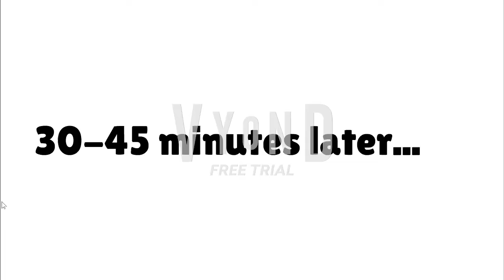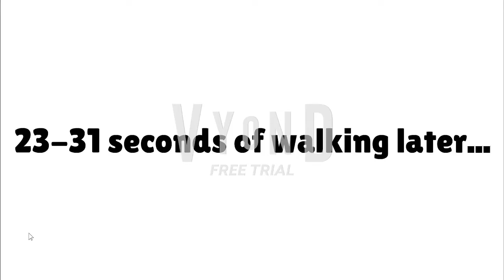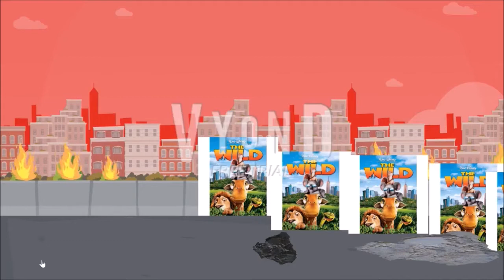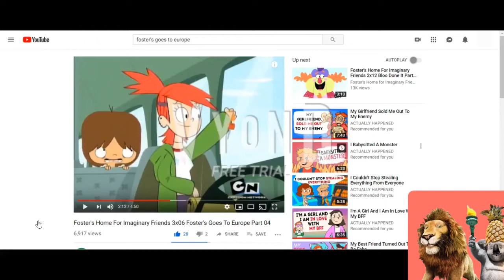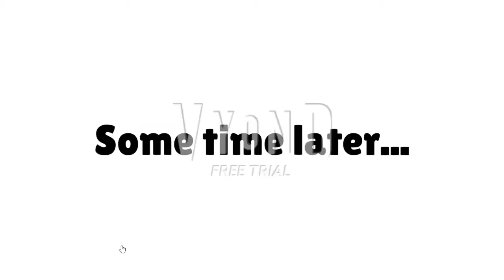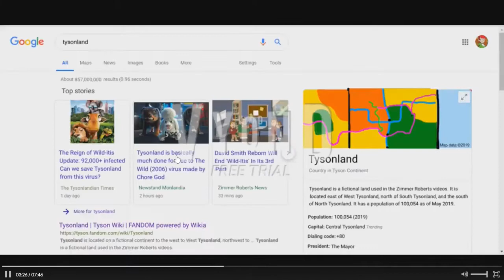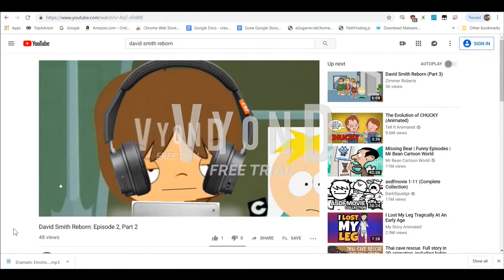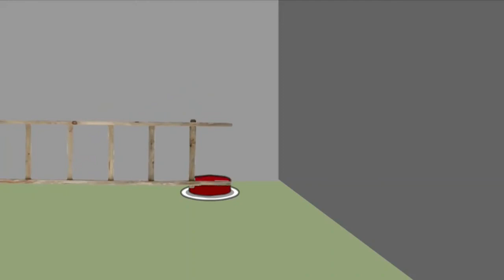David Smith Reborn (Full Series)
Timestamps:
0:00 - Episode 1
13:07 - Episode 2
29:32 - Episode 3
51:21 - Episode 4